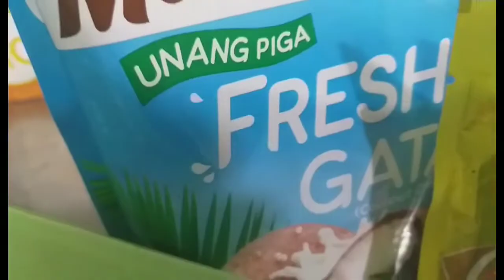How to cook chicken curry || All About Rosie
Easy to cook and yummy. Enjoy.